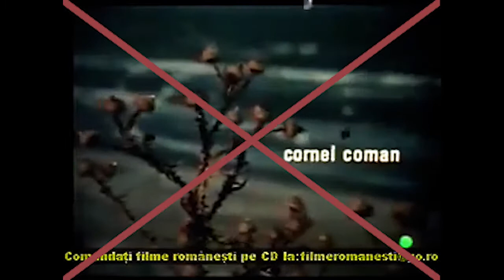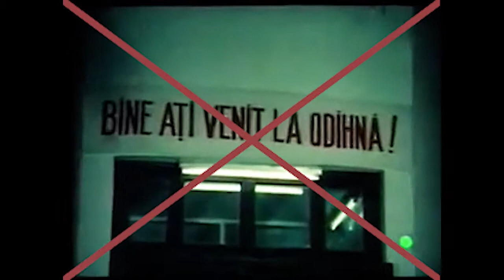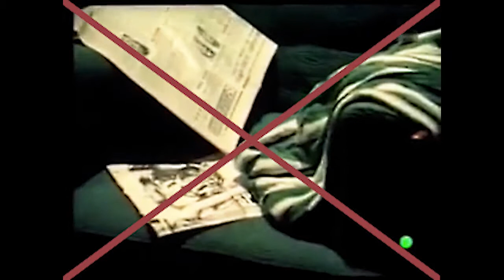Drum în penumbră este un film românesc din 1972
Drum în penumbră este un film românesc din 1972 regizat de Lucian Bratu. Rolurile principale au fost interpretate de actorii Margareta Pogonat, Cornel Coman, Ileana Stana Ionescu.